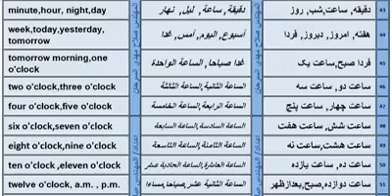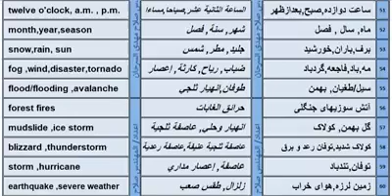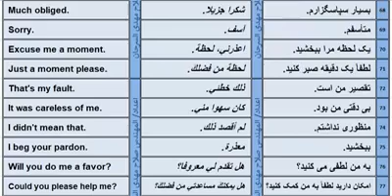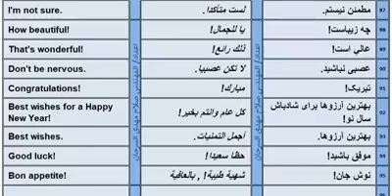تعرف على كلمات وعبارات وجمل جديدة باللغة الفارسية - تعلم الفارسية ببساطة - learn persain in minutes